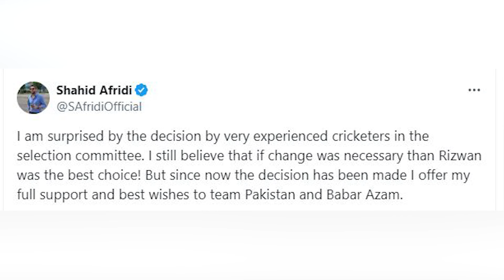SHAHID AFRIDI ON BABAR CAPTAINCY : Kyon Banaya Babar ko Pak Captain, Rizwan ko banana behtar hota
Babar azam has once again become the
Pakkstani captain  replacing shaheen afridi  shahid Afridi Feels Rizwan Best Choice If Change Was Necessary for Pakistan's Captaincy.

Sports Tak
Aaj Tak
Sports Tak
BCCI
Pakistan cricket
Pakistan news
Shahid Afridi statement
Babar Azam records
IPL
IPL highlights
Hardik Pandya
Hardik Pandya vs
Rohit sharma
Dhoni sixes